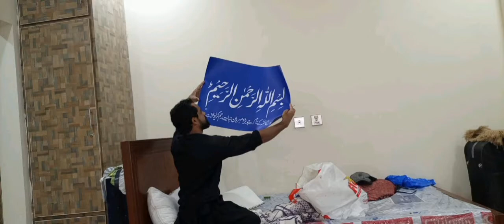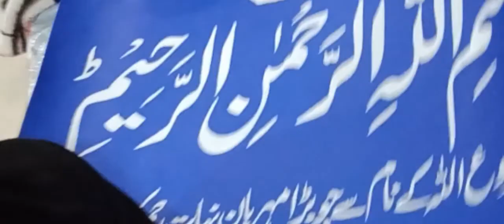day7 calligraphy and mandalas how to make mandalas